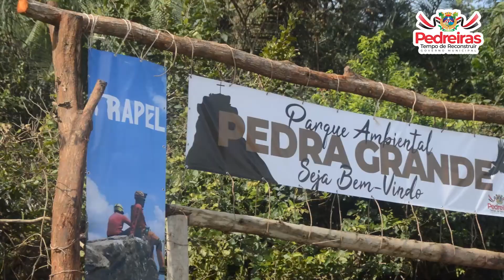UMA RETORSPECTIVA DO ANO DE 2021 MUITO TRABALHO E DESENVOLVIMENTO PARA PEDREIRAS (VIDEO 2)